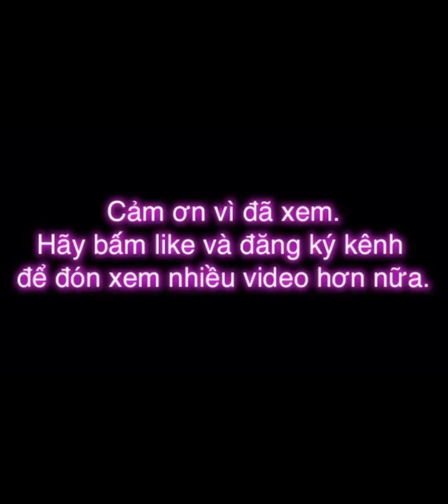GIẢI CỜ THẾ HAY #113 | Nghệ thuật nước cờ tàn | The art of ending China chess | PHẦN NÂNG CAO.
HÃY ỦNG HỘ KÊNH.
 ⁃ Qua số tài khoản: 8930157, tên Trần Đức Thuận, mở tại Ngân hàng ACB.
 ⁃ Qua ứng dụng Zalo pay: 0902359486.